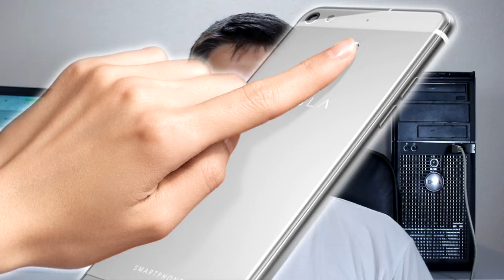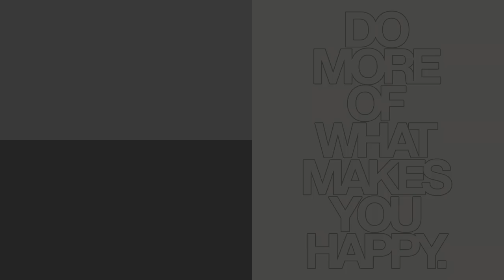Misljenje o Tesli 9.1